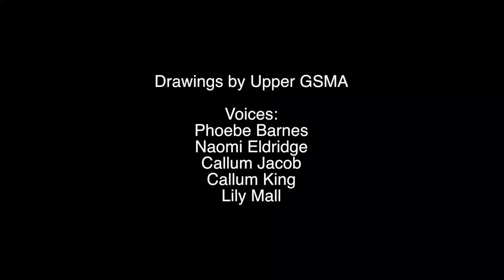The Easter Story - Created by GSMA